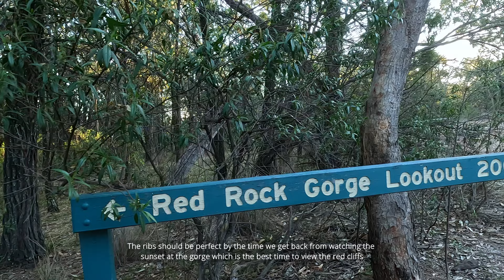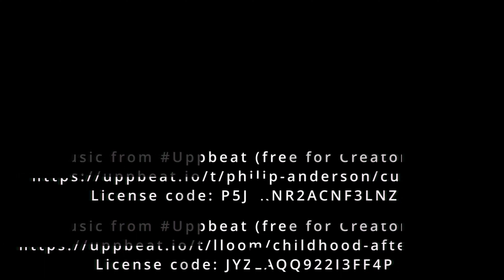Sundown National Park |Toyota Hilux | Jayco Crosstrak | Camping and Nature Sounds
Sit back, relax, get inspired and join us as we take our Jayco Crosstrak to Sundown National Park.
It may not look it but the track in was rough and we hardly got out of first gear. NSW parks certainly mean it when they say high clearance 4wd recommended. Although not overly challenging it still took us around 50 mins from the front entrance to the gorge campground.
We cook up some pre-cooked ribs on our Weber, make some delicious breaky burgers and take a short walk to view Red Rock Gorge at sunset which is the best time to see it.
The bird and wildlife didn't disappoint either.

This trip we got to try out some new San Hima products gifted by Vic Off Road. We were given camp chairs, a table, camp mat and some LED lights.

The chairs are comfortable, well-made and great for sitting around the campfire or at the table while eating (one thing we found annoying about our old recliner chairs).

We really like the adjustable legs on the table, so good for when you're setting up on uneven ground, which is often the case when you're camping! Beats packing bits of wood under the feet.

The mat worked really well for us this trip but don't know how well it would go on sand, seems to be more suited for grass.

The twin pack of lights had a couple of different settings, bright enough when you need it, and they have an orange mode if the bugs are bad.

See links below for each specific product.

Unintentional ASMR
Camping, bird, and nature sounds.
Relaxation and sleep therapy.
Sunrise, sunset, drone, foggy, misty morning